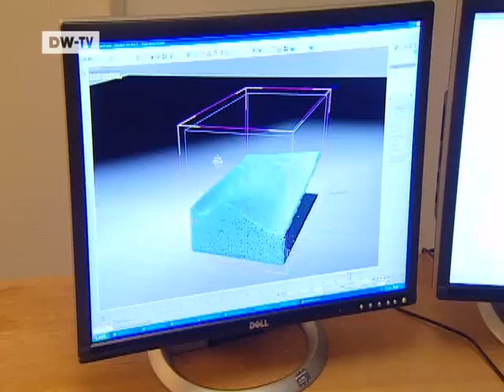Made in Germany | Technology Oscars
Everyone knows the Oscars, the Academy Awards for the best movie actors and directors. But there are also awards for pioneering technological developments in the film industry. Two German companies are among the prizewinners this year.

Machines made by Ottec, a company with a staff of 10 in Hanover, produce fog. The Munich company Flowline developed software to make astonishingly realistic computer simulations of natural forces like wind, water and fire. Flowline created scenes in blockbusters like "Harry Potter and the Order of the Phoenix" and "Poseidon". The two companies' business managers have packed their bags to attend the awards on February 9 in Beverly Hills.